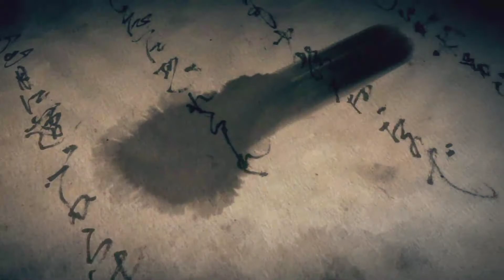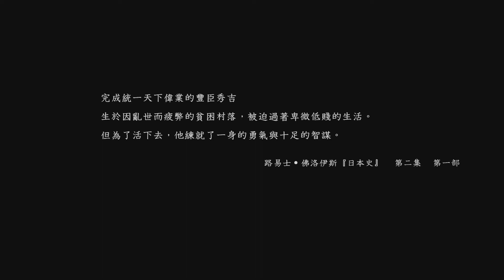【毛怪】PS4 仁王2 03/13 漂亮妹妹新手教學-神秘信件 (part1)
PS4 仁王2
Nioh 2